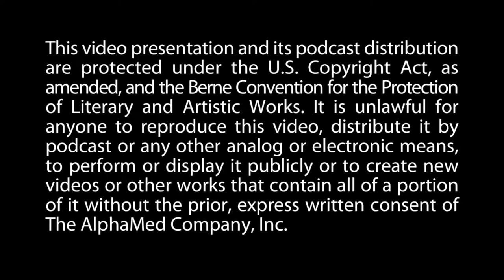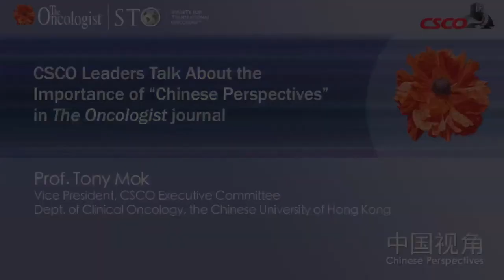Prof Tony Mok